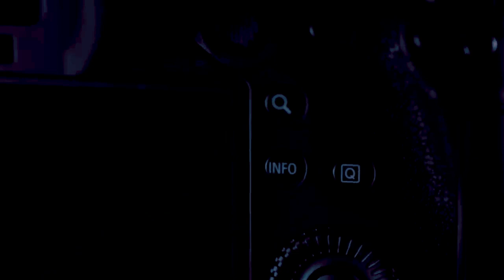MAMBO MUHIMU KUYAFAHAMU ILI KUA MPIGA PICHA MZURI.